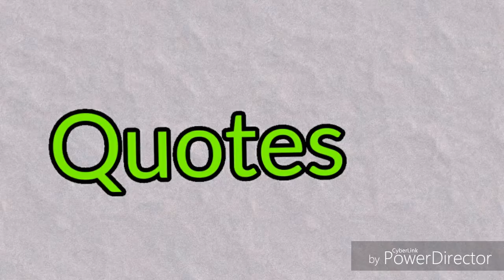Stephen Hawking Is No More | Most Brilliant Mind In The World | Full Biography About Life, Movie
Stephen Hawking A MOST Powerful and brilliant mind in the world is dead on 14th march 2018.
He did many research in the field of science(physics).
A famous cosmological in the world.
He given many quotes on life and science.
This video is about his life, movie based on him his given quotes and researches.
If you like press the like button.
Comment, share with friends and
Video edited with Cyberlink Power Director